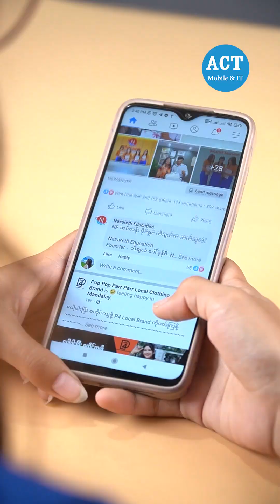ဖုန်းတွေအပေါ် အလွန်အမင်း စွဲလမ်းမှု ဟာ ပြသနာ တစ်ခု ဖြစ်လာနေပြီလား?